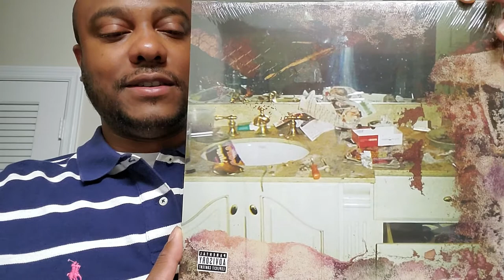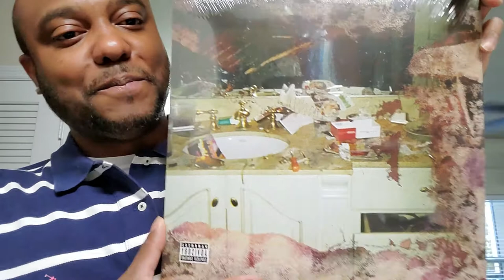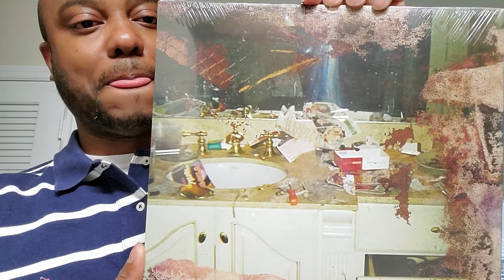Pusha T Daytona Vinyl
Vinyl Collection